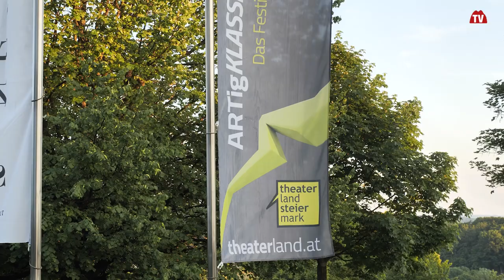Theaterfestival „ARTig-klassisch“ in Straden | Styria | Austria | vulkantv.at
Die Kulturszene in der Region nimmt schön langsam Fahrt auf. Das Theaterfestival „artig-klassisch“ findet heuer mit Einhaltung aller Sicherheitsvorschriften wieder an drei verschiedenen Spielstätte in Straden statt. Und den Besuchern wird ein ausgewähltes und interessantes Programm geboten.